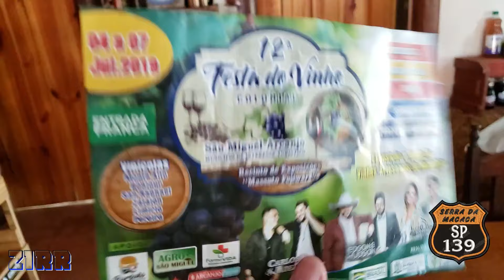SP-139 Casa do Bolinho de Frango - Sugar - Zirr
A New Machine (Part 2) - Pink Floyd
Sugar - Robin Schulz - Instrumental
Robin Schulz